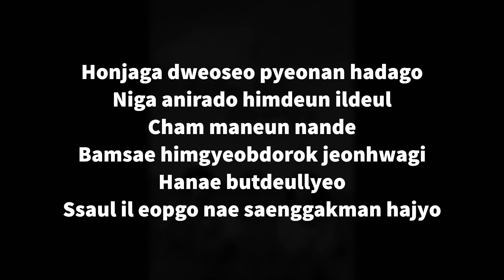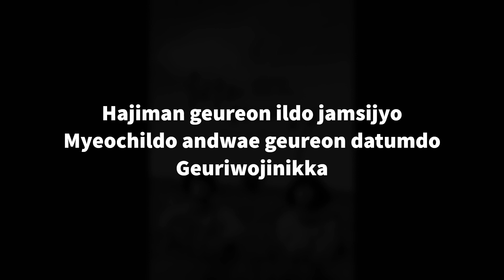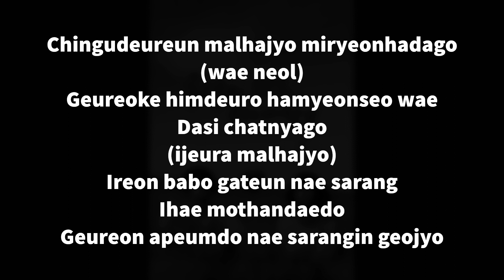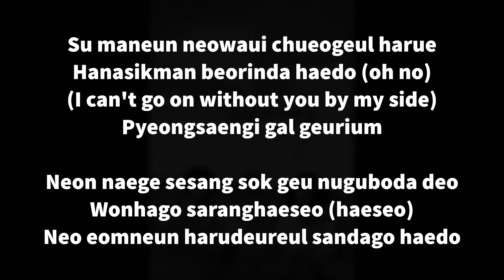Farewell - TVXQ! (Karaoke Version)